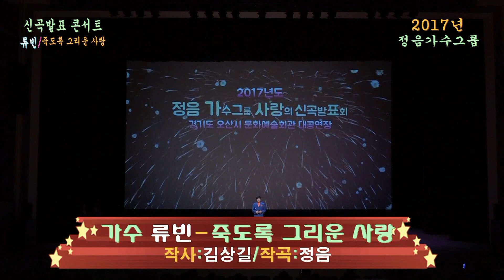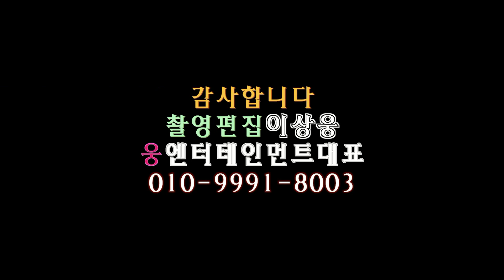가수 류빈-죽도록 그리운 사랑(작사:김상길/작곡:정음)_2017년도 정음 가수그룹 신곡 발표콘서트11/28_오산시 문화예술회관_이상웅-2017.12.05.